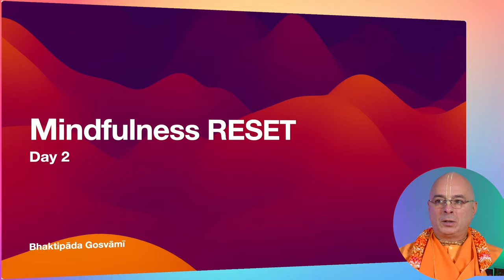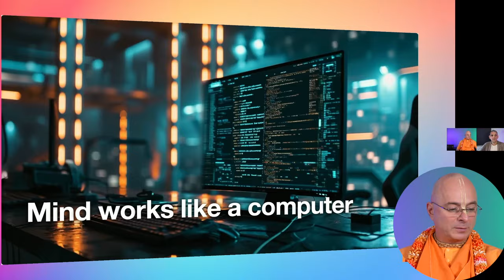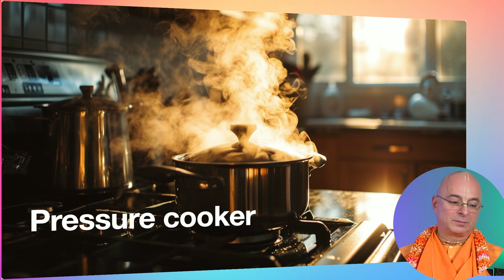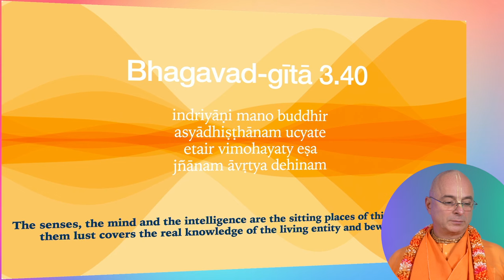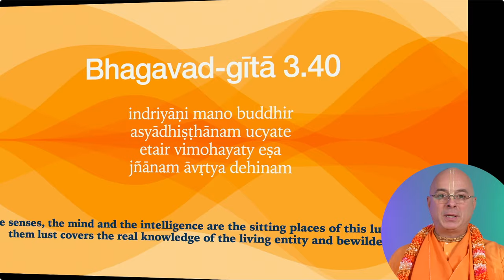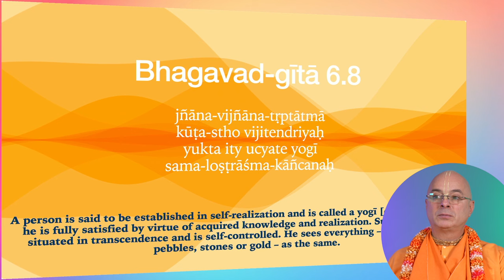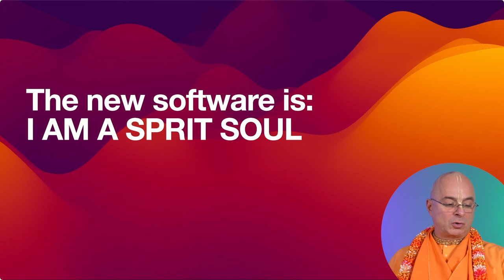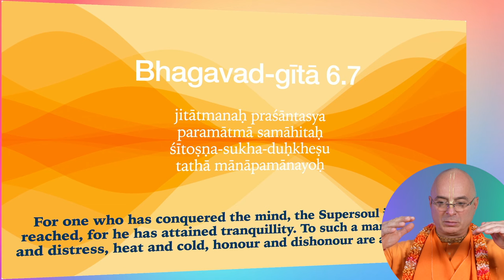Mindfulness RESET, második nap. Bhaktipāda Gosvāmī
Csatlakozz hozzánk ezen az felemelő utazáson az indiai Govardanában (és a Zoomon) egy lelkesítő, 2 részes szemináriumra! Fedezze fel az elme azon hajlamának mélyreható hatását, hogy a múltban éljen, amelyet gyakran elhomályosít a negativitás. Szakadj ki a hétköznapok körforgásából, és fedezd fel a szebb, optimistább jövő felé vezető utat.
Aisszatart a múltbéli bűntudat, szégyenérzet és neheztelő gondolatok? Itt az ideje, hogy megváltoztasd a perspektívádat, és olyan életet kezdj, amely tele van optimizmussal, fényes jövővel és a szeretet melegével. Csatlakozz Bhaktipāda Gosvāmī-hoz, aki végigvezet ezen a transzformatív prezentáción, amelynek célja, hogy segítsen megszabadulni a múltbeli traumáktól, és kialakítsa a pozitív változáshoz szükséges gondolkodásmódot.

Bhaktipāda Gosvāmī szívből jövő köszönetét fejezi ki a Monk School India-nak a csodálatos lehetőségért, hogy vendégelőadóként szolgálhatott ezen az felemelő 5 napos RESET elvonuláson.

Bhaktipāda Gosvāmī